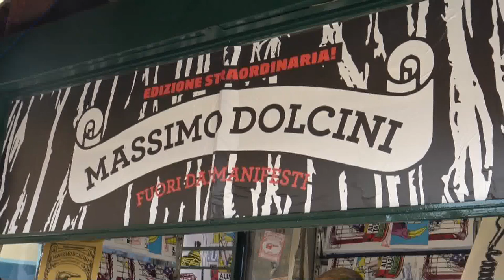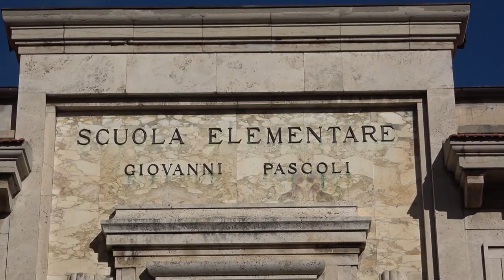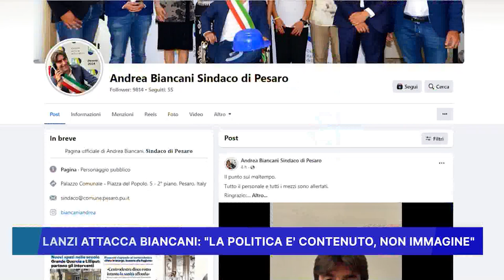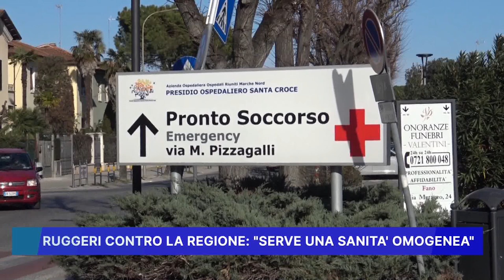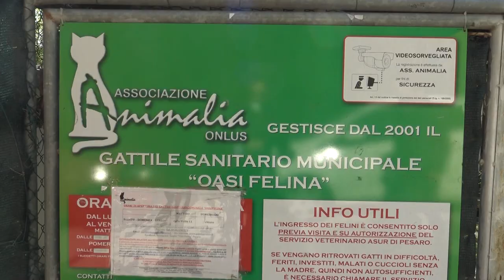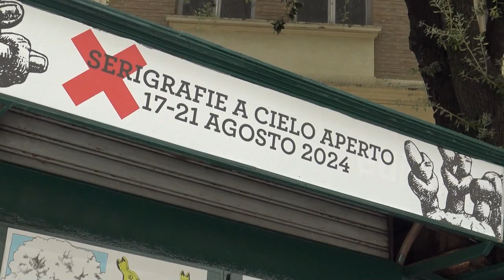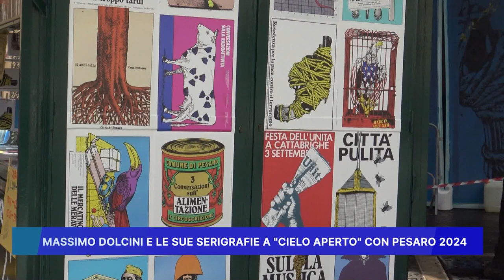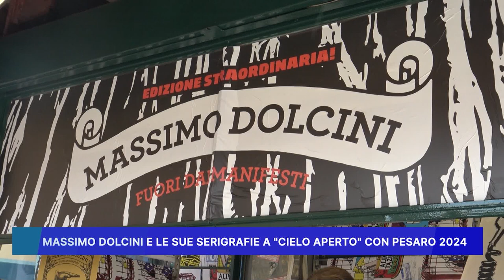ROSSINI NEWS 20 agosto 2024